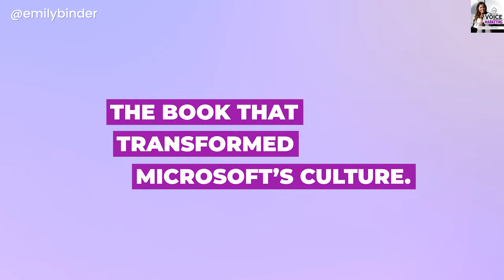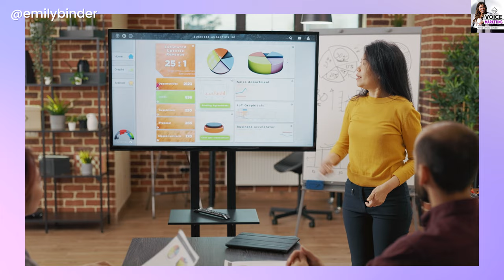Jackal vs Giraffe Language ("Nonviolent Communication")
Difficult conversation tips from "Nonviolent Communication" by Dr. Marshall Rosenberg. Plus, why you should stop saying "I feel like you. " While it may seem less aggressive or sound nicer, that phrase is actually introducing a judgment and critical thought (not feeling): it's technically violent communication.

Jackal vs. Giraffe Language from nonviolentcommunication. When communication is oriented to revenge, to demands, to offenses, with no space for reparation but only to make my point above others, then we are being jackals. Jackals seek to blame. Giraffes seek solutions that reunite.

Listen to this audio podcast (2/27/2024 episode) on Voice Marketing with Emily Binder

Timestamps:
0:38 The concept of 'jackal ears' and 'giraffe ears' (or jackal vs giraffe language) comes from "Nonviolent Communication" by Marshall Rosenberg
1:19 In difficult conversations, it is advised to listen with 'giraffe ears' instead of 'jackal ears'.
1:29 Using 'I feel' to express thoughts is a common misuse of language (RHOBH trend, housewives always feeling thoughts).
1:53 Nonviolent Communication suggests this format for a request: state facts, state your reaction (feeling), and make a request instead of demand.
2:16 Expressing thoughts as 'I feel' can lead to misunderstandings.
2:58 The words 'feel' and 'think' are not interchangeable.
3:25 Chris Voss "Never Split the Difference" suggests this phrase: "it seems like..."
4:25 Smart marketing: Bethenny Frankel, Skinnygirl Cocktails sold for $100 million to Beam thanks to rhony
4:40 Real Housewives loud luxury with Chanel, Hermes, Gucci labels which ARE free ads; but Bethenny promoted her own brand. justb.

Fairy godmother: My friend and Enneagram coach Iris First, Relations Coach

MY TOOLS:
1) Riverside: Easily record a video podcast:

SHOP MY GEAR:
Full audio / video podcast gear
Sony ZV-1 camera
Manfrotto PIXI Mini Tripod
Shure SM7B Microphone - Complete Gear List
Panel lights
Brio 4k webcam